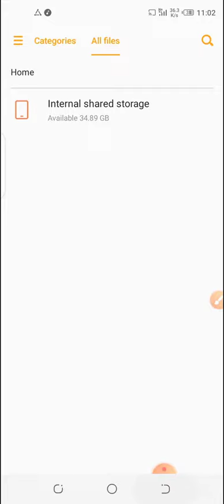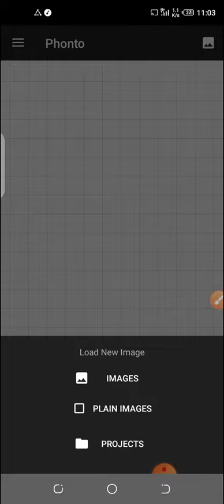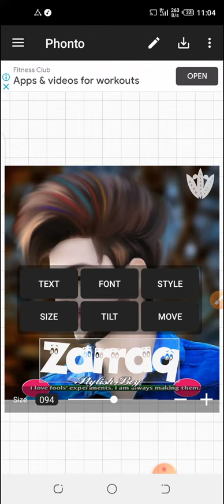How To Install Fonts In Phonto | How To Add Custom Fonts In Phonto App | Phonto font Add And Install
🕊•1,Comments,,,1,Share